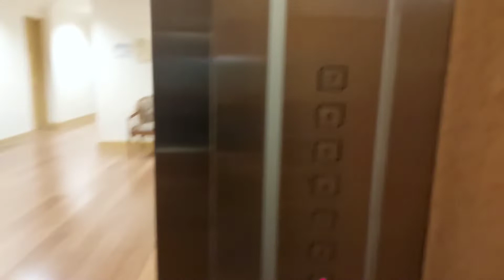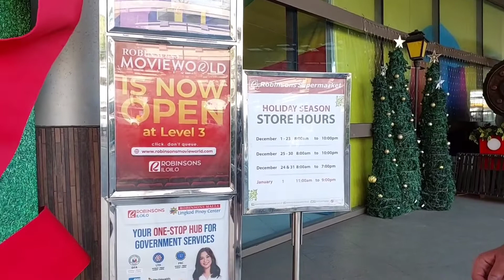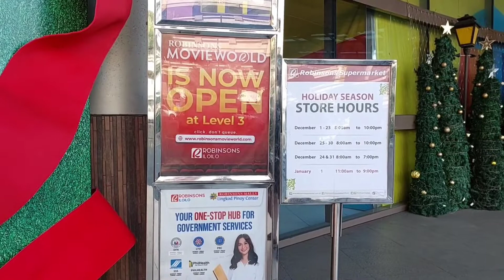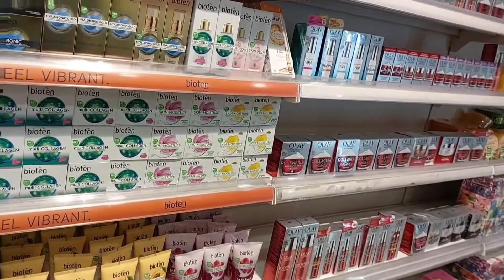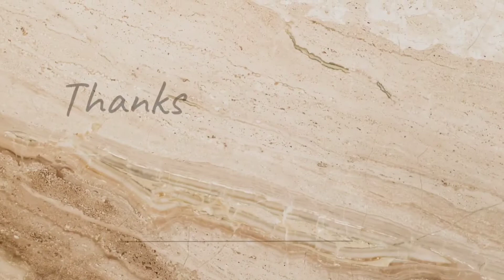A visit to the Robinsons Mall in Iloilo | British - Filipina couple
We went to the Robinsons mall in Iloilo City and had a Starbucks along the way.

#1 most trusted dating service for Christian singles looking for a faith-based